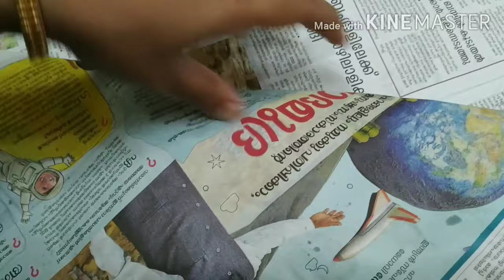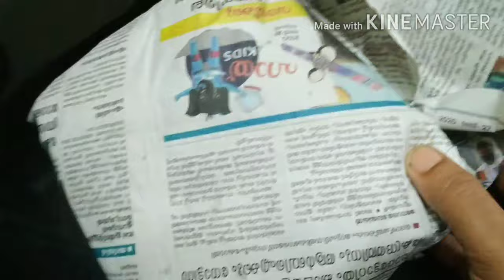ഒരു നാടൻ പൊതി ചോർ 😋/lunch/fannus kitchen/